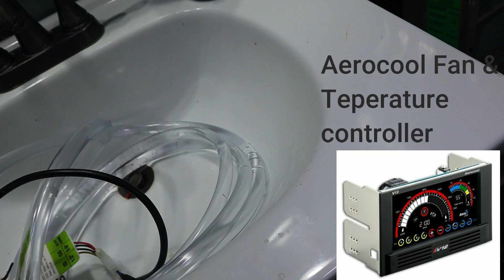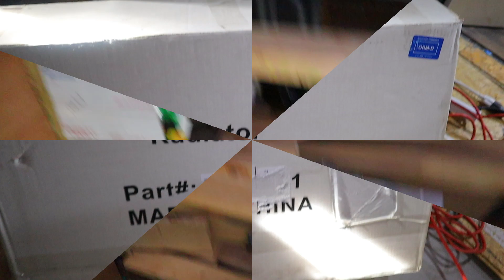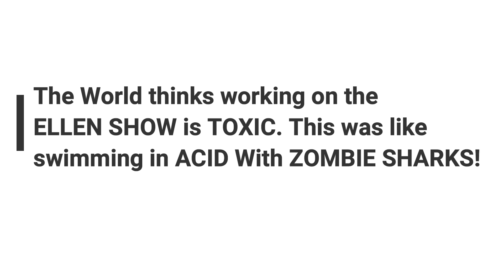Upcoming Water Cooling project with Truck Radiator.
Project i will start on friday threw out the weekend and documenting the process. This has been a project in my mind for over 6 years now. Once i figure out how to block those opening on the radiator.  The world thinks working for ellen is Toxic?? i explain some of the Toxicity in my recent work place. My life has been interesting. Also linus tech tips is an awesome channel go check him out he seems like a nice genuine good person.